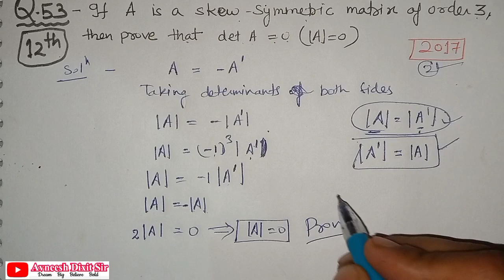(Q-53)If A is a skew symmetric matrix of order3, then prove|=0/matrix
(Q-53)If A is a skew symmetric matrix of order3, then prove |A|=0/matrix

CBSE Class-12th Maths PYQ Series इस सीरीज के द्वारा आपकी तैयारी मजबूत होगी इस सीरीज में पिछले साल के CBSE के एग्जाम में पूछा गया प्रश्न होगा जो आपको बहुत ही हेल्प करेगा इस सीरीज से आपकी तैयारी मजबूत होगी ।

CBSE Class-10th PYQ Series इस सीरीज के द्वारा आपकी तैयारी मजबूत होगी इस सीरीज में पिछले साल के CBSE के एग्जाम में पूछा गया प्रश्न होगा जो आपको बहुत ही हेल्प करेगा ।

Avneesh Dixit Sir cbse class 12 maths

cbse class 12 maths syllabus
2022-23

cbse class 12 maths deleted Portion

cbse class 12 maths sample paper 2023

cbse class 12 maths sample

paper 2023 solutions

cbse class 12 maths continuity and differentiability

cbse class 12 maths integrals

cbse class 12 maths reduced syllabus 2022-23
Avneesh DixitSir class 12 maths pyq

class 12 maths pyq chapter wise

class 12 maths pyq

class 12 maths pyq chapter wise2023

bihar board

class 12 maths pyq 2023

cbse
pdf

class 12 maths pyq cbse

class 12 maths pyq 2022-23

class 12 maths pyq series

Sanskrit Subhashitani
संस्कृत सुभाषितानि

नमस्कार दोस्तों कैसे है आप लोग...आशा करता हु मस्त होंगे व्यस्त होंगे,. दोस्तो यदि आप मेरे CHANNEL पर नए है तो दोस्तो आपके अपने चैनल को लाइक करें ,सब्सक्राइब करें और ज्यादा ज्यादा लोगों को शेयर करें और बैल आइकन दबाना ना भूले और इस प्रकार से बहुत ढेर सारा प्यार के लिए दिल की गहराइयों से बहुत-बहुत धन्यवाद🎯💐✍️